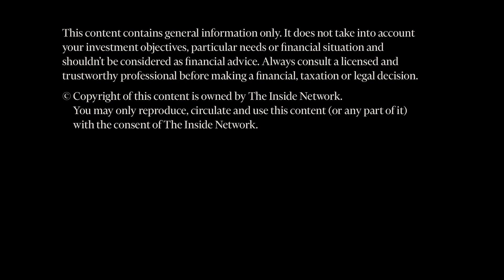INDepth with Jasmina Osmanovic from Potentum Partners - 'How We Think About Co-Investment.'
Jasmina Osmanovic from Potentum Partners goes INDepth with Giselle Roux from The Inside Network on 'How We Think About Co-Investment.'